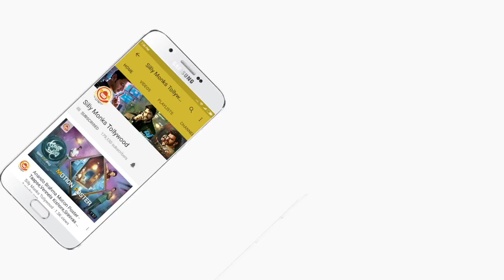Jadooz Recline Entertainments Press Meet || Shobana || Silly Monks Tollywood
Jadooz Recline Entertainments Press Meet | Shobana